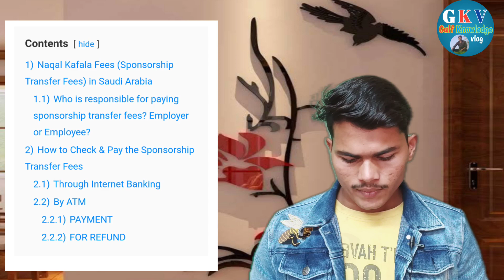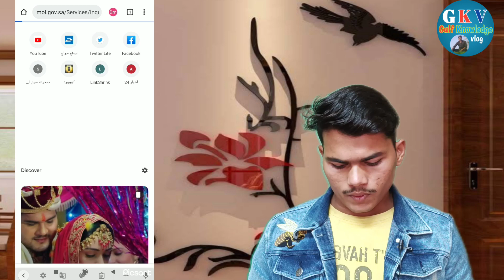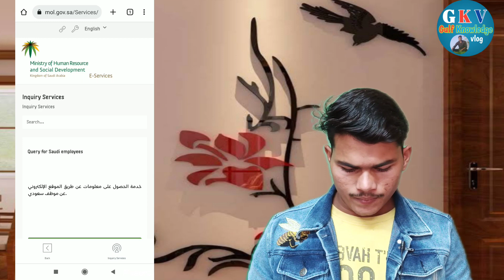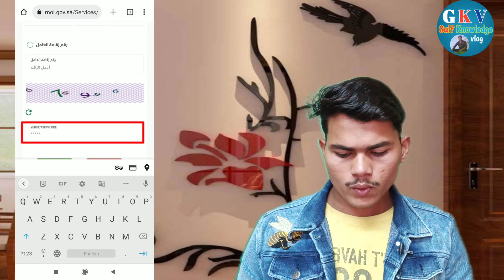🇸🇦सऊदी अरब में नकल कफाला की फीस कितनी है 2023 में||naqal kafala fees in saudi 2023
सऊदी में जॉब ट्रांसफर फीस कितनी है ||naqal kafala fees in saudi arabia

(house driver or company driver||)

(saudi ke Ghar ||)

(saudi electricity company ||)

(Saudi driving license kaise banaye||)